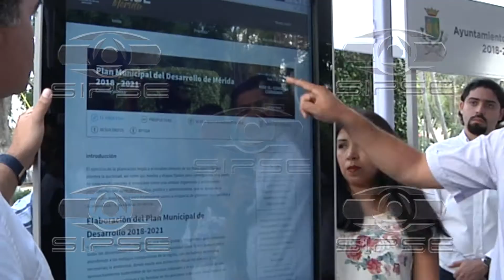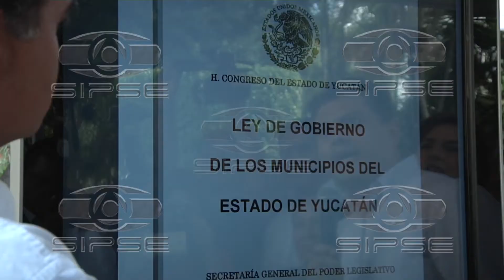PRESENTACION PLATAFORMA DECIDE MERIDA